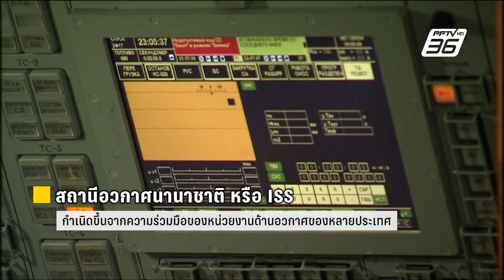"ISS" สถานีอวกาศแสนล้านดอลลาร์ | Side Story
การสำรวจอวกาศนับว่าเป็นหนึ่งในความร่วมมือที่หลายประเทศพร้อมให้ความร่วมมือ โดยไม่มีความขัดแย้งด้านการเมืองเข้ามาเป็นอุปสรรค และหนึ่งในโครงการขนาดใหญ่ที่หลายประเทศร่วมมือกันจนเกิดผบสำเร็จเป็นรูปธรรมคือ สถานีอวกาศนานาชาติ หรือ ISS ที่ใช้เงินไปมากกว่า 1 แสนล้านดอลลาร์ในการก่อสร้าง โครงการนี้มีที่มาและเป้าหมายเป็นอย่างไร ติดตามใน "Side Story"